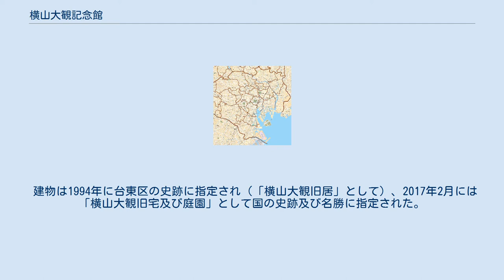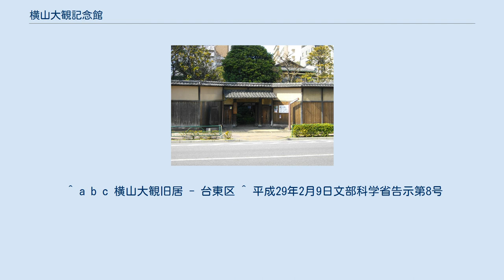横山大観記念館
公益財団法人_(東京都知事認定)
横山大観記念館（よこやまたいかんきねんかん）は、東京都台東区池之端にある記念館。
近代日本画の巨匠として知られる横山大観を記念して、1976年（昭和51年）に開設された。
子孫が理事を務める公益財団法人横山大観記念館が運営している。
 横山大観が生前住んでいた旧居を一部改造して造られた。
この地に大観は、太平洋戦争中の一時期を除き、1909年から1958年に亡くなるまで居住し、作品を制作した。
ただし、現存する建物の大半は太平洋戦争後の1954年の建築である。
 記念館には大観を始め、春草、芋銭、観山などの作品や大観が生前愛用していた美術品が展示されている。
展示替えは3か月ごとにおこなわれている。
 また横山大観記念館は大観の所定鑑定機関としても知られる。
 建物は1994年に台東区の史跡に指定され（「横山大観旧居」として）、2017年2月には「横山大観旧宅及び庭園」として国の史跡及び名勝に指定された。
^ a b c d “横山大観の旧宅と庭園　国の史跡・名勝へ　「日本画創生の地」”. 東京新聞. (2016年11月22日). 2017年3月20日閲覧。
 ^ a b c 横山大観旧居 - 台東区 ^ 平成29年2月9日文部科学省告示第8号